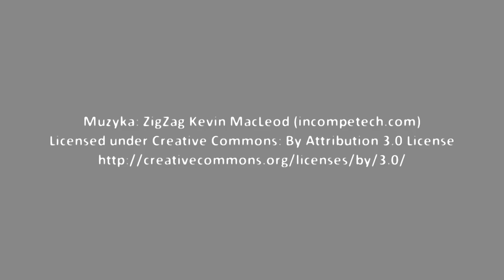Spotkanie autorskie z Agnieszką Zajdowicz - Środy Literackie Książnicy Podlaskiej (02.10.2019)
Spotkanie autorskie z urodzoną w Białymstoku poetką – Agnieszką Zajdowicz. Publikowała m. in. w „Angorze”, almanachu „Epea”, „Przekroju”, na portalach internetowych m. in. Szuflada, Pisarze.pl, PoeciPolscy.pl. Jej debiut książkowy to tomik „Siła bezwładności”, wydany w 2014 r.

Wiersze Agnieszki Zajdowicz prezentowane były na antenie Radia Akadera i Radia Muzyczna Cyganeria oraz wyświetlane na kamienicy przy ulicy Brackiej w Krakowie.

Podczas spotkania w Książnicy Podlaskiej, Autorka opowiedziała o swoim nowym tomiku „Na jeden oddech”.